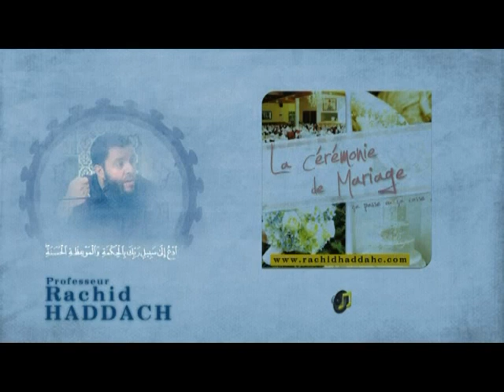La cérémonie de mariage Rachid HADDACH